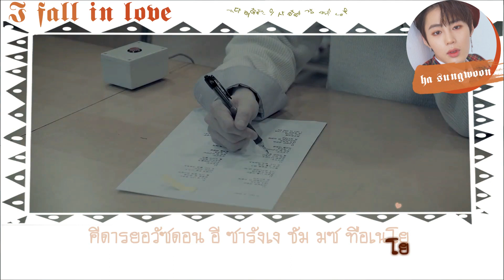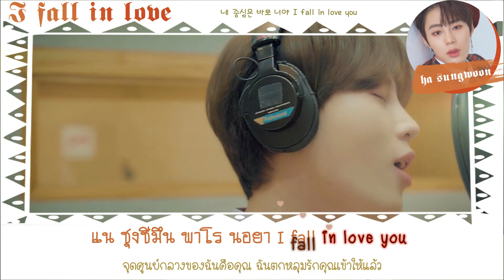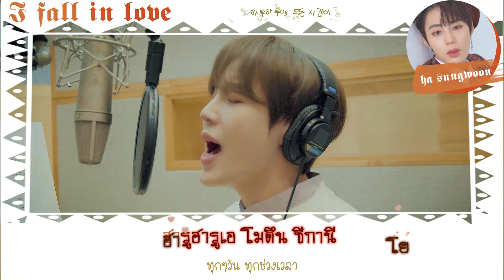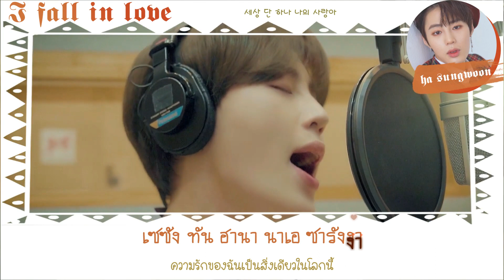[KARAOKE/THAISUB] I FALL IN LOVE - HA SUNGWOON | THE KING ETERNAL MONARCH OST PART 5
[KARAOKE/THAISUB] I FALL IN LOVE - HA SUNGWOON (하성운) | THE KING : ETERNAL MONARCH (더킹:영원의 군주) OST PART 5

korean : music.naver
karaoke/thaisub : sweetlemonsub

คีจอก คัททึน ซารังงี แนเก อน คอจโย
คีดารยอวัซดอน อี ซารังเง ชัม มซ ทือเนโย

แฮซซารี นารึล พิดชูนึน อัดชีเม นูนึล ตือมยอน
คือแด แซงกักนาเนโย ตอลรีนึน อิบซูรึล ตอโก
เนเก ชอนฮวัล คอลโต นาโด มลแร คาซึม ตวีจโย

ชอนชอนฮี ทากากัลเก แมอิล โพโก ชิพจีมัน
ฮก พูดามี ทวิลกา ชออึม พน ซุนกันบุดทอ
นัน กุมกูจโย ซารังฮัล แนอีรึล

ฮารูฮารูเอ โมดึน ชีกานี
แน ชุงชีมึน พาโร นอยา I fall in love you

ออนือแซ นาเอ ฮารูนึน อนจงงิล นอล แซงกักแฮ
นึล นอเอ คยอทเท อิซโก ชิบพอ นอเอเก ฮันบัล ทากากา
พารามัน โพอาโด โต นาโด มลแร คาซึม ตวีจโย

อูซานี ทเวออจุลเก ชิกคยอจูโก ชิพจีมัน
นัน กุมกูจโย ฮัมเกฮัล แมอีรึล

โอนือรึน กก เนเก โคแบกฮัลเกโย
เซซัง ทัน ฮานา นาเอ ซารังงา